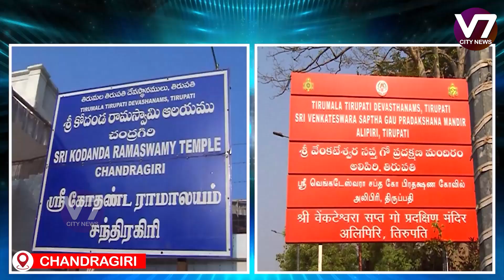చంద్రగిరి శ్రీ కోదండ రామస్వామి బ్రహ్మోత్సవాలు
V7 City News Update: April, 2024

Stay informed with the latest happenings in V7 City on April, 2024. Get updates on local events, news, and developments shaping the community.

V7 City, news, update, April, 2024, local events, community, developments, headlines, information